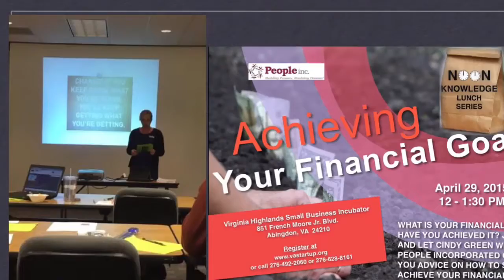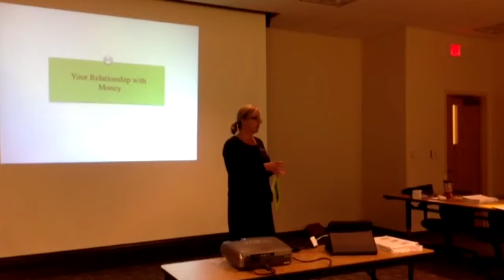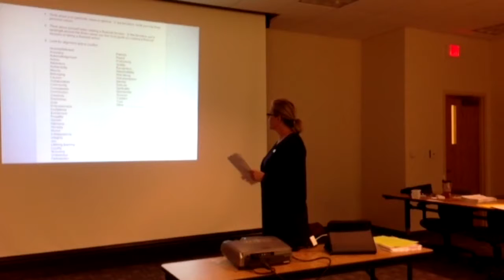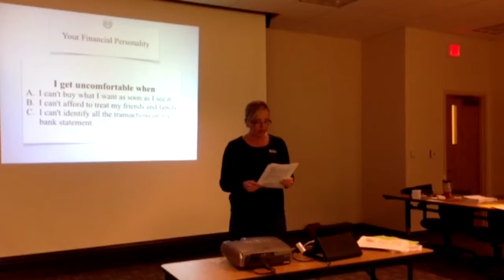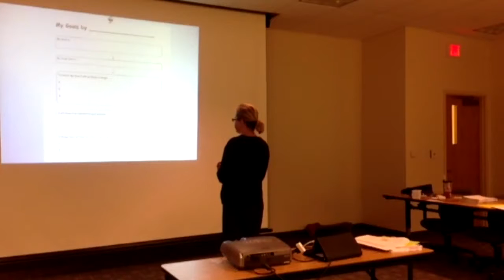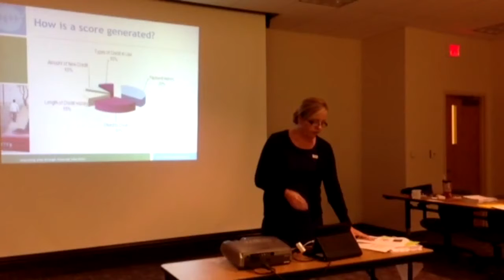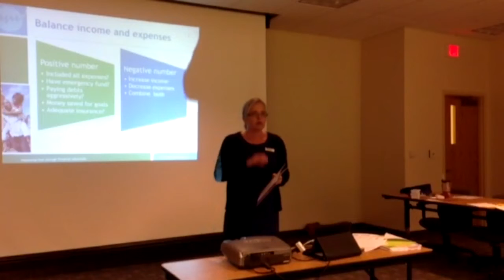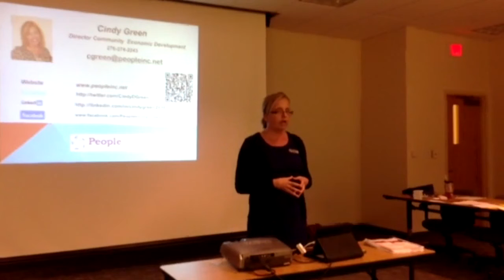Achieving Your Financial Goals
Cindy Green with People Inc. shared tips on how best to get your financial health as part of the Noon Knowledge series held weekly at the Virginia Highlands Small Business Incubator in Abingdon, VA.